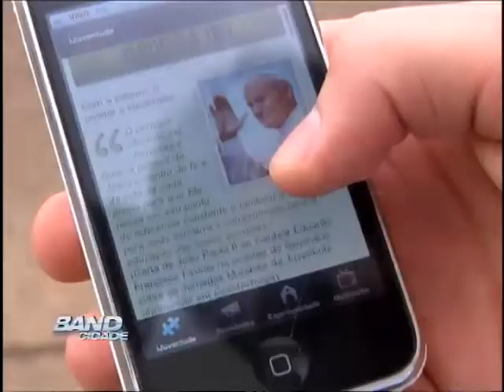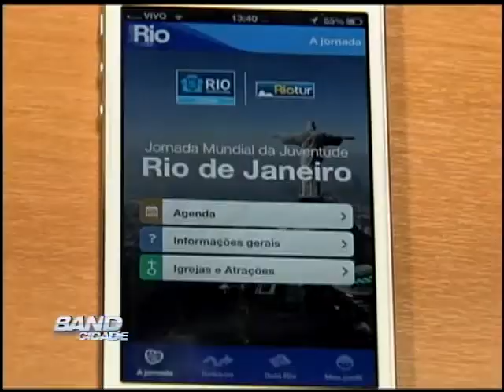Band Cidade Campinas 20 07 2013 bloco 04